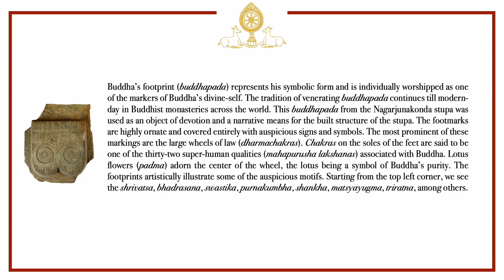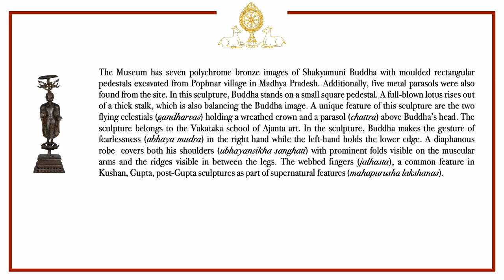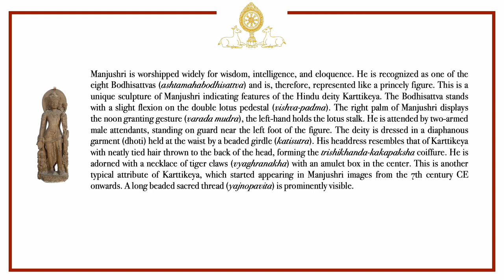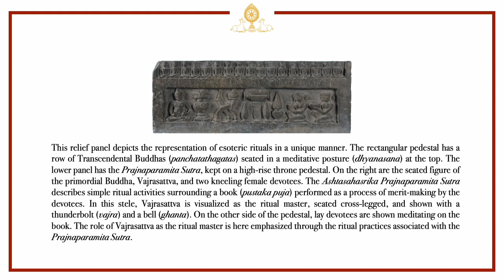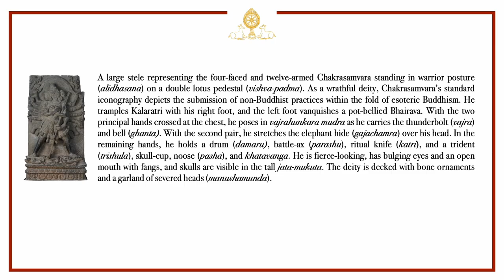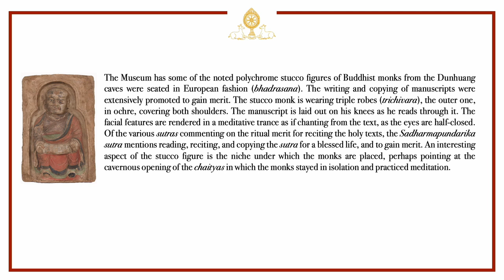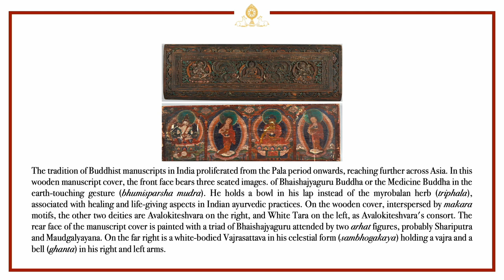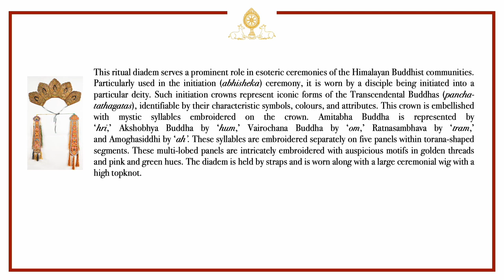Bodhicitta - Digital Exhibition from the National Museum